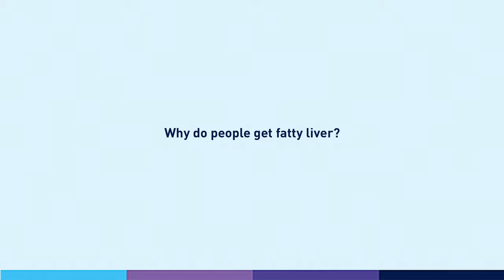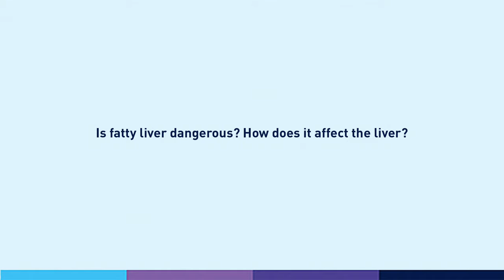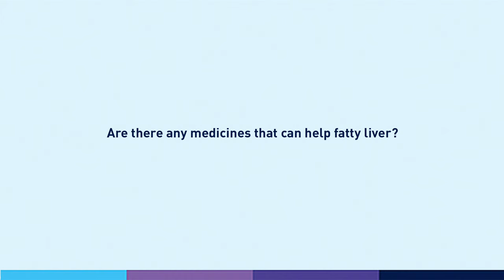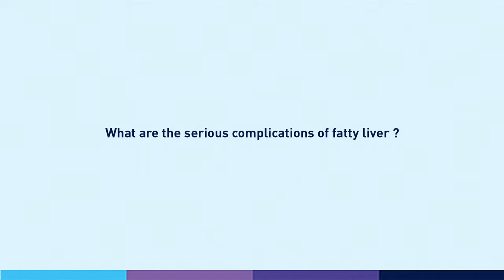Understanding Fatty Liver Disease | Dr Mohammed Abdun Nayeem | CARE Hospitals, Banjara Hills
What is fatty liver disease? Why do people get fatty liver? discussed by Dr Mohammed Abdun Nayeem from CARE Hospitals, Banjara Hills.

For Consultation Call – 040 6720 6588

CARE Hospitals is a multi-speciality healthcare provider with 11 hospitals and an outreach into six cities across five states in India with over 2000 beds. Today CARE Hospitals Group is the regional leader in South and Central India and is amongst the top-four Pan-Indian hospital chains. It delivers comprehensive care in over 30 clinical specialities such as Cardiac Sciences, Oncology, Neurosciences, Renal Sciences, Gastroenterology & Hepatology, Orthopaedics & Joint Replacement, ENT, Vascular Surgery, Emergency & Trauma, and Integrated Organ Transplants to name a few. With its state-of-the-art infrastructure, an internationally-certified team of eminent doctors, and a caring environment, CARE Hospitals Group is the preferred healthcare destination for people living in India and abroad.